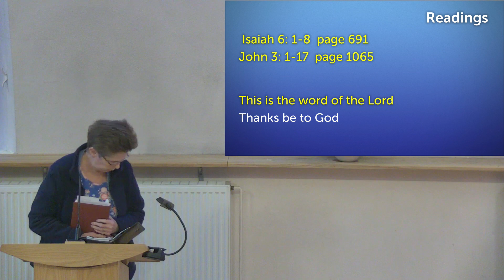Sunday Sermon 26th May 2024